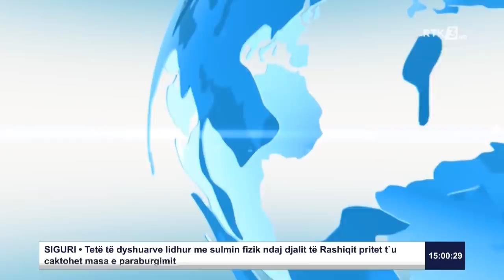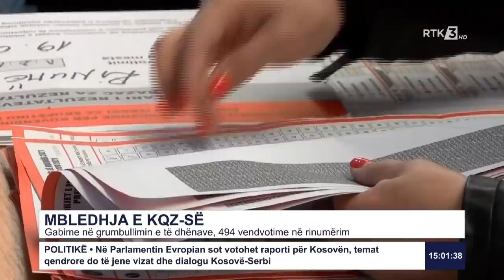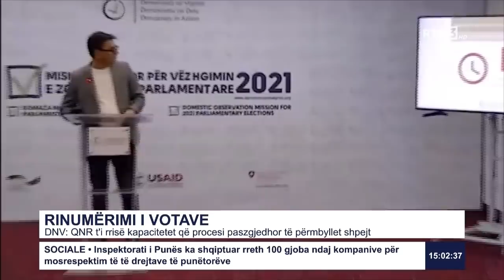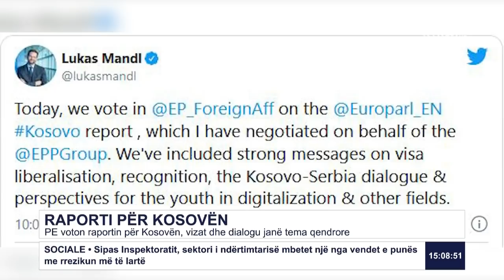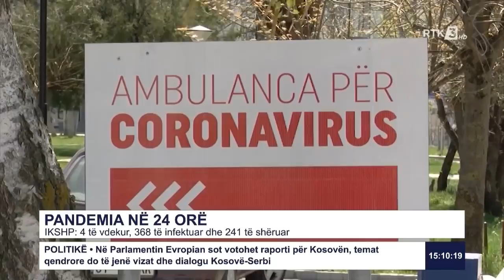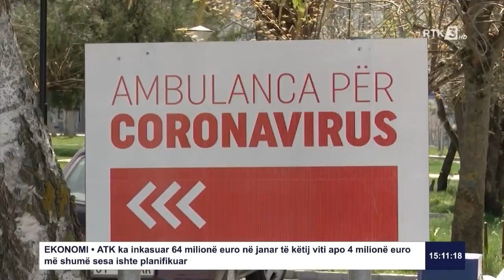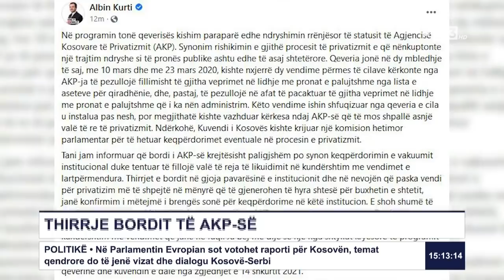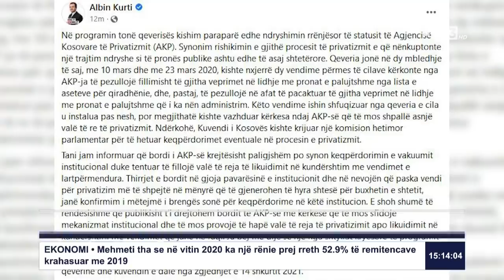RTK3 LAJMET E ORËS 15:00 23.02.2021